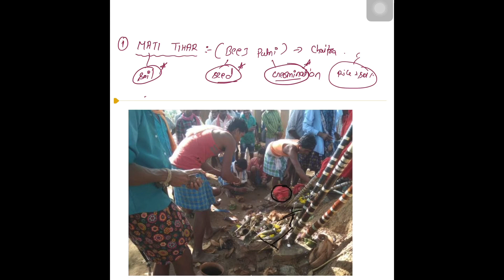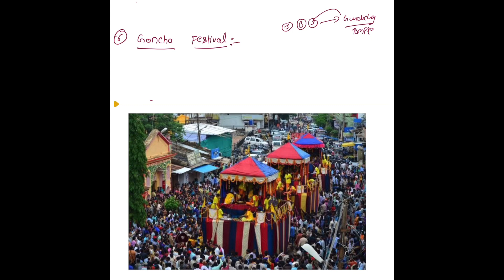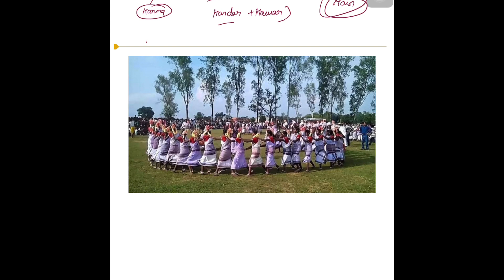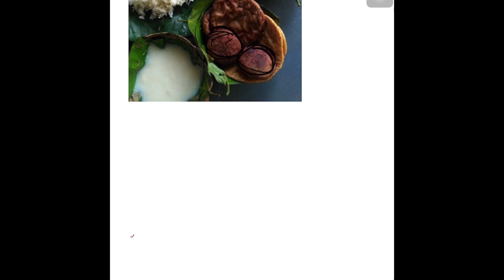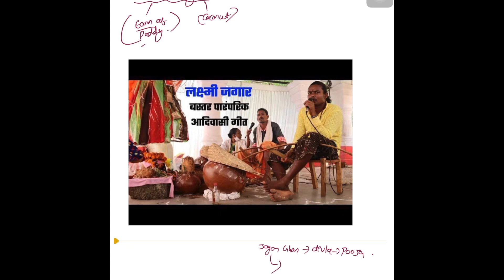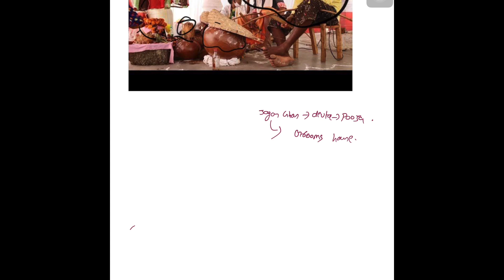L41-Tribal Festival of Chhattisgarh |CGPSC PRE 2024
About tribal festival of Chhattisgarh sarhul,mati tihar-beej futni,navakhai,aama tihar,Goncha,kaksad,basi tihar,bhima jatra,charu jatra ,gobar bohrani,diyari tihar,laxmi jagar and tribes ,customs related to these festivals etc#cgvyapam